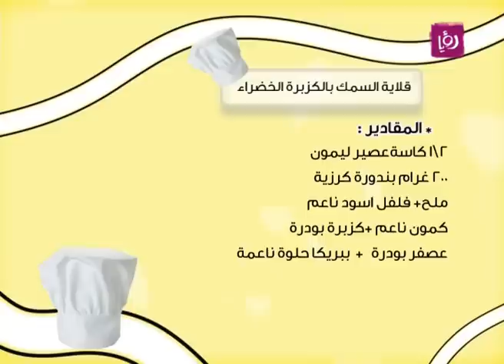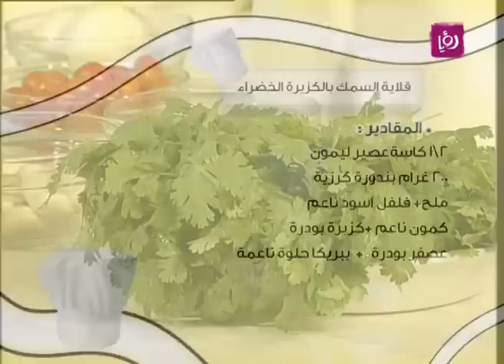الشيف عماد صيام - قلاية السمك بالكزبرة الخضراء | Roya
الشيف عماد صيام حضر خلال دنيا يا دنيا قلاية السمك بالكزبرة الخضراء